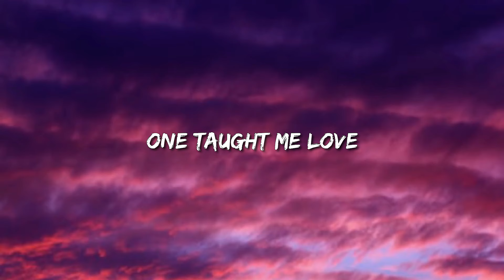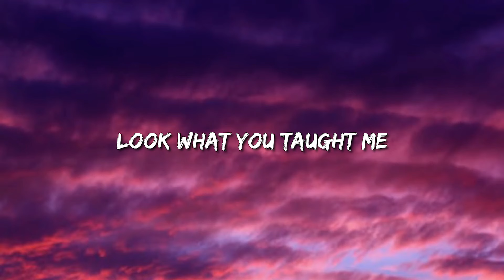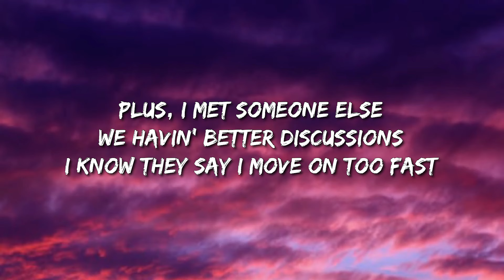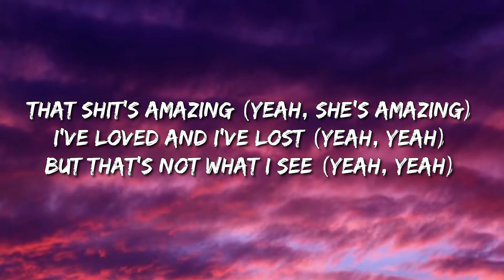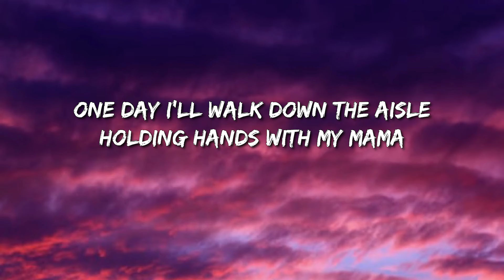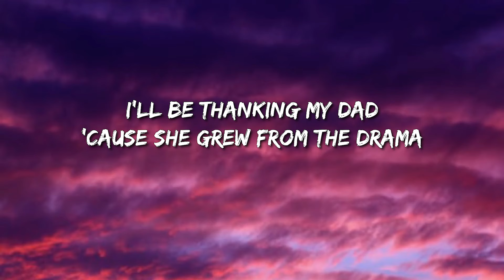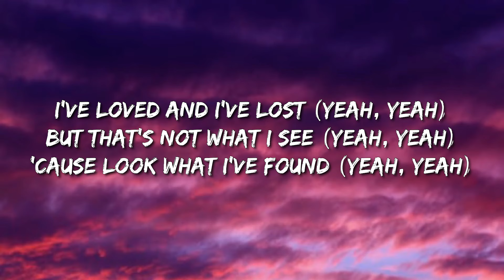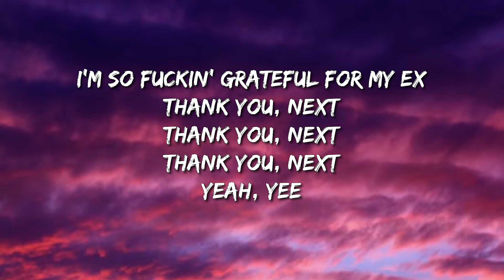Ariana Grande - Thank U, Next (Lyrics) - Doja Cat, Travis Scott, Noah Kahan With Post Malone, Billie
🎤 Lyrics: Ariana Grande - thank u, next (Lyrics)

[Chorus]
I'm so fu**in' grateful for my ex
I'm so fu**in'—

[Post-Chorus]
I'm so fu**in'—

[Pre-Chorus]
Say I've loved and I've lost (Yeah, yeah)

[Post-Chorus]
Yeah, yee
Yeah, yee